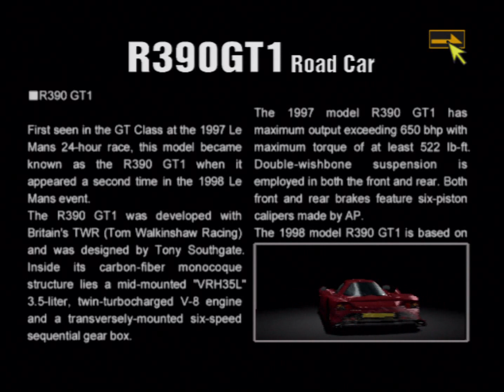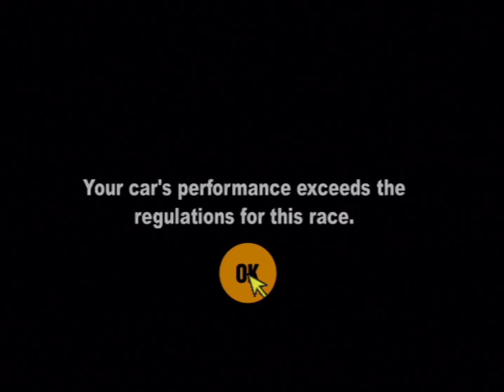Let's Play Gran Turismo 2 Part 036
More quality time with my buddy. Plus, I guess I should feel bad, but they said "pure sports car" so that's what I brought!